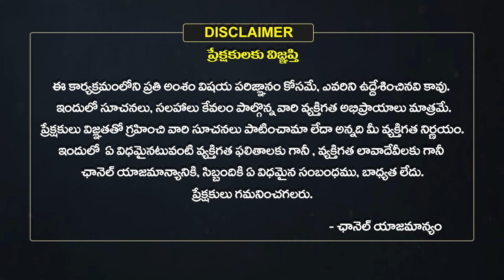Vara Phalalu | Rasi phalalu | వార ఫలాలు | Weekly Horoscope in Telugu | August 25 TO 31 | Eha Bhakthi